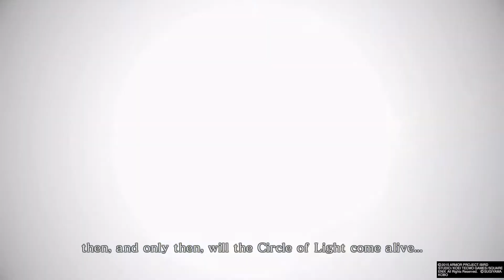DRAGON QUEST HEROES: The World Tree's Woe and the Blight Below Bad Dragon